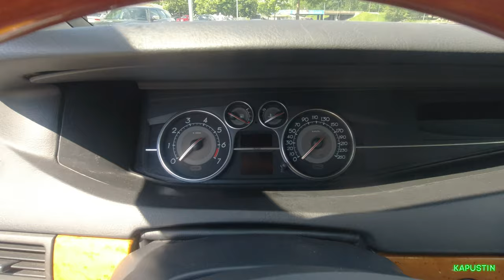POV Test Drive Renault Vel Satis 2002 2.0 Turbo F4Rt 121 kW 165 hp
POV Test Drive 2002 Renault Vel Satis 2.0 F4Rt turbo I4 121 kW 165 hp

POV Тест Драйв 2002 Рено Вел Сатис 2.0 литра F4Rt турбо 121 kW 165 л.с.